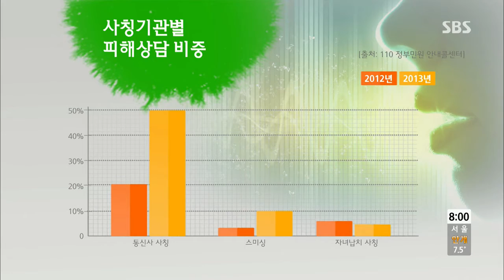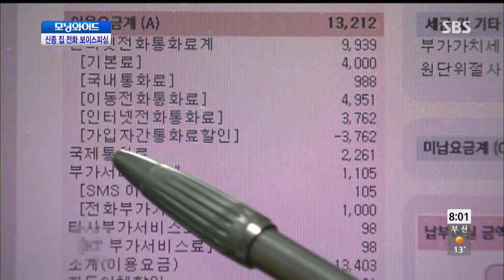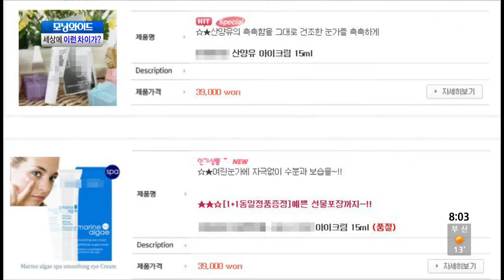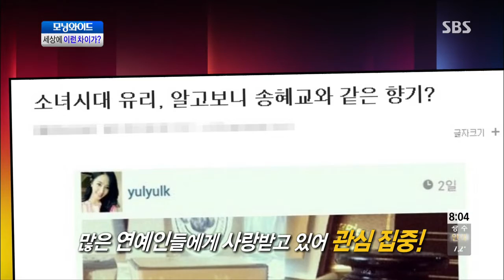SBS 모닝와이드 5661회 다시보기 #3(5)